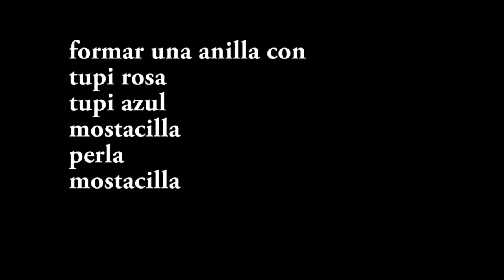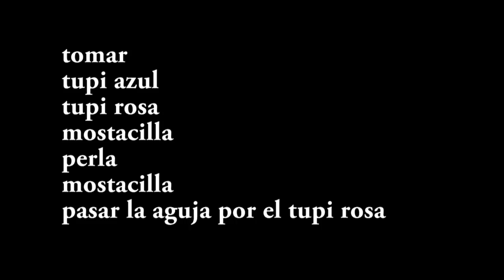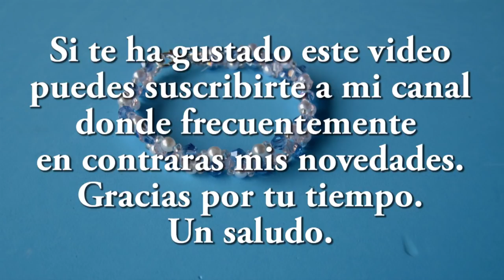DIY - Pulsera para mama y la nina- facil- Bracelet for breast and baby- easy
Materiales
tupis azules 0,4
tupis rosa 0,4
mostacillas 0,2
perlas 0,3
sedal 0,20
aguja numero 11
tijeras
En mi canal podrás encontrar con cierta frecuencia vídeos sobre manualidades y entretenimientos fáciles, que puede hacer uno mismo... Desde flores de tela, tiaras, pulseras, collares, broches, diademas, pendientes, anillos y todo tipo de complementos y accesorios. DIY
materials
blue tuppies 0.4
tupis rose 0.4
mostacillas 0.2
pearls 0.3
fishing line 0.20
needle number 11
scissors
In my channel you can find with some frequency videos about crafts and easy entertainments, which you can do yourself ... From fabric flowers, tiaras, bracelets, necklaces, brooches, headbands, earrings, rings and all kinds of accessories and accessories. DIY